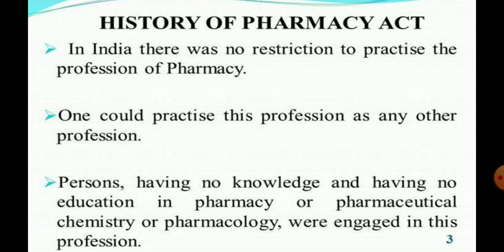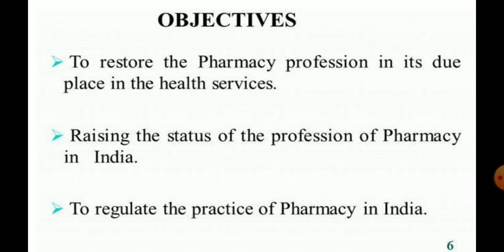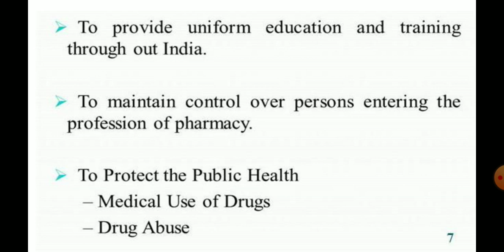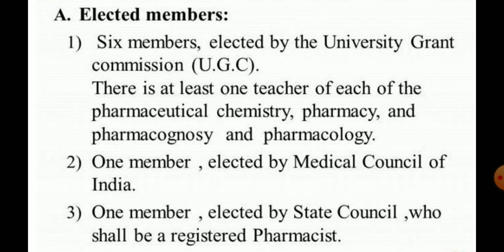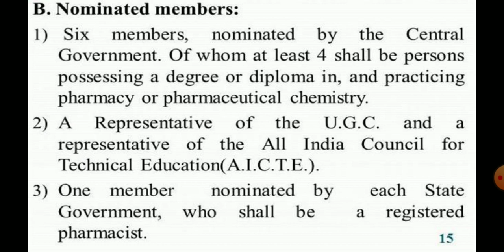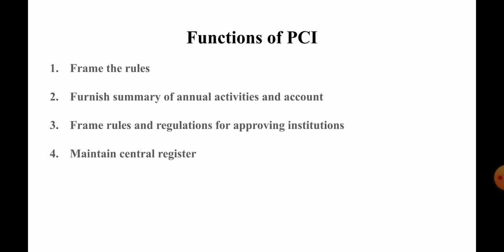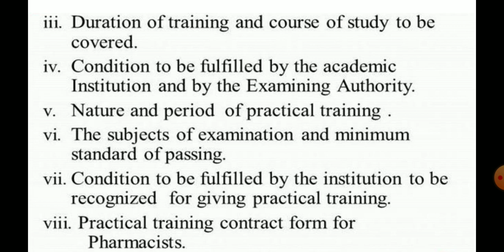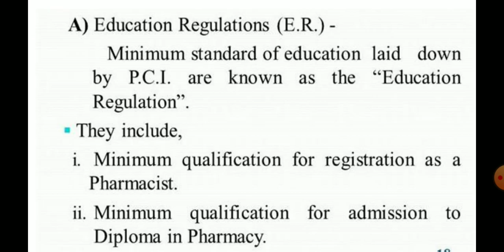Pharmacy Act- Part 1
Subject: Pharmaceutical
Jurisprudence
Class: 2nd D Pharm
Faculty: Soji S